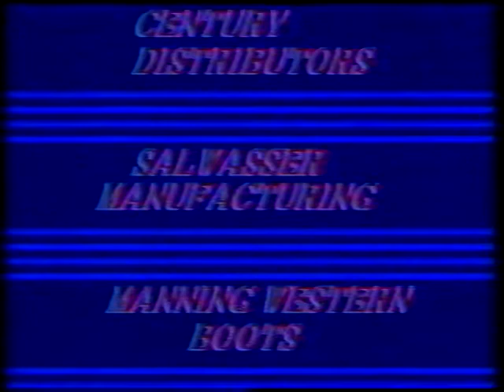John Castle Personalities In The News 1985